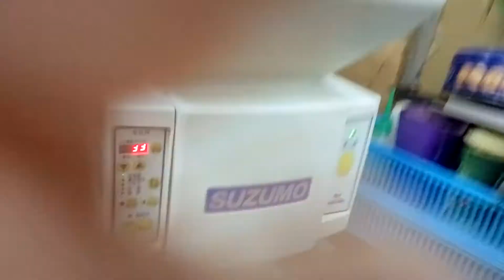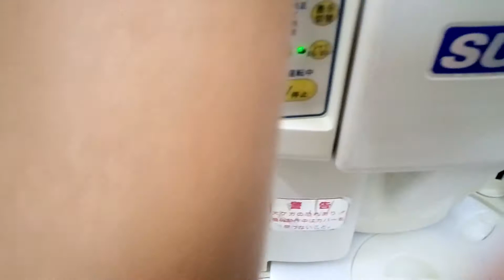Suzumo ssn 飯粒機 171204